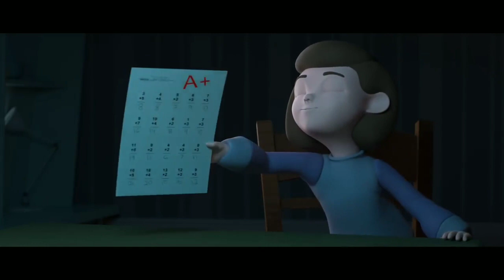ADDICTION # New Video # Y T Billions # Trending🔥🔥 #